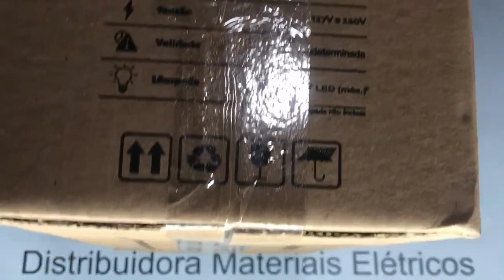ARANDELA COLONIAL SEXTAVADO PEQUENA BRANCO L-1 B BR - IDEAL / ELÉTRICA BICHUETTE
VIDEO SOBRE:ARANDELA COLONIAL SEXTAVADO PEQUENA BRANCO L-1 B BR - IDEAL / ELÉTRICA BICHUETTE
Você pode encontrar os nosso produtos nos links abaixo ↓↓↓